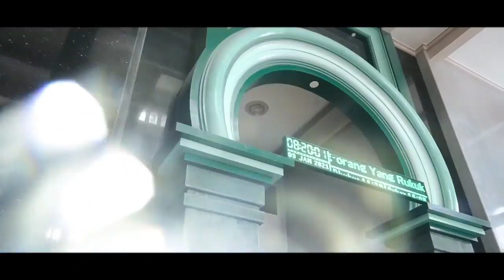Sony HXR - MC2500 Footage 2023